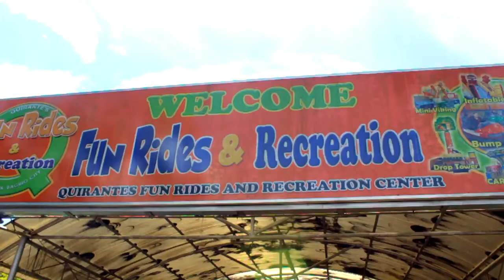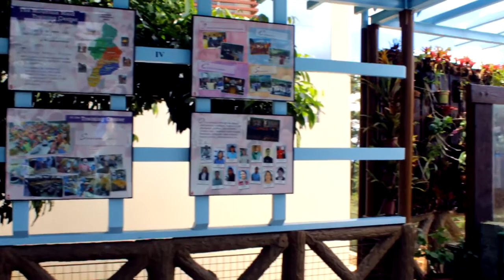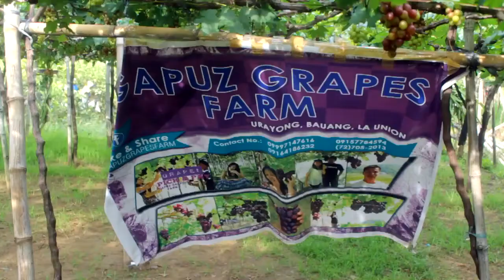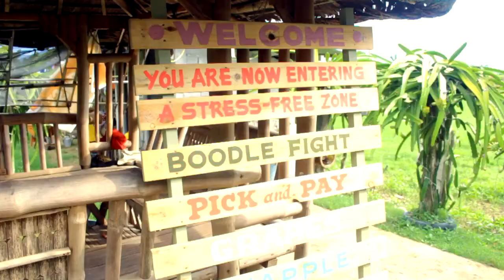Exploring North Luzon | Parks and Vineyards | VLOG 22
A quick visit to the "Summer Capital of the Philippines" Baguio City. And a visit to a vineyard in Bauang La Union...

want to send me something or you want me to review?
374 F. Sandiego St Veinte Reales Valenzuela City 1440